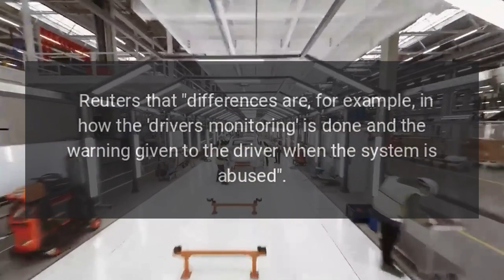Tesla Autopilot Recall Won’t Make it to the Netherlands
The Autopilot recall that Tesla and the NHTSA rolled out earlier this week will not make it to the Netherlands, according to the countrys vehicle agency.